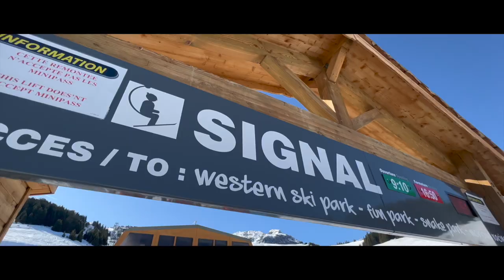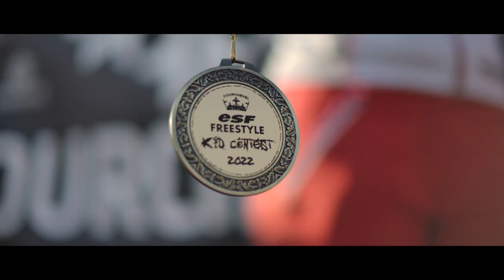Kid Contest 2022 | Courchevel 1650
SUIVEZ-NOUS ⛷🏂